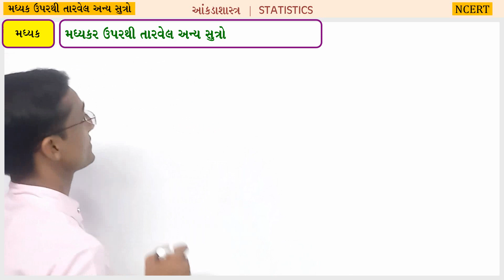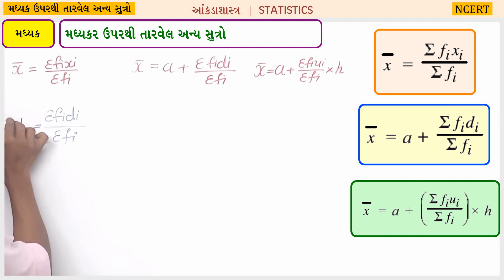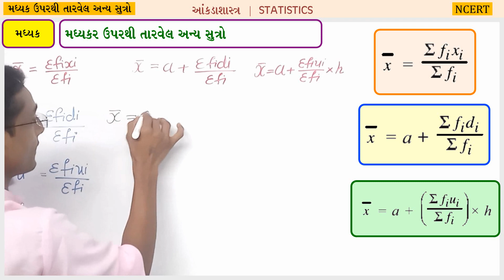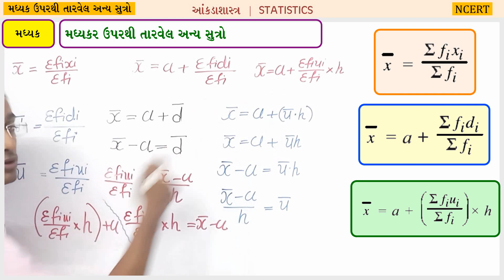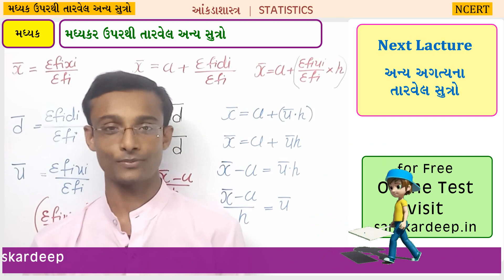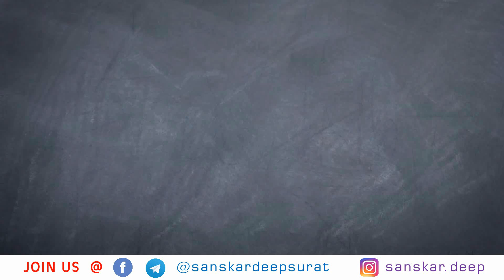આંકડાશાસ્ત્ર - મધ્યક - અન્ય તારવેલ સુત્રો Chapter-14 Std-10 Maths NCERT-2020 Gujarati - Statistics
આ વીડીઓમાં આપણે Std_10 New_Syllabus_Chapter_14 આંકડાશાસ્ત્ર મધ્યક માટેના અન્ય તારવેલ સુત્રો વિશેની માહિતી વિષે જાણવાનો પ્રયત્ન કરીશું.

મુદ્દાઓ વિષે :
1.  મધ્યક માટેના અન્ય તારવેલ સુત્રો  :
(Other_Formulas depends / related_to_Mean)

Instead of writing down the whole sample space simply use the formula

In this lecture, we have covered lots of most important questions for class 10th Chapter-14 આંકડાશાસ્ત્ર / Statistics Other Formulas depends / related to Mean Full Concept Also, we will learn concept first and then move forward towards tricks and questions solutions in every sums. Watch this video till end and we assure you will become a master in this chapter.